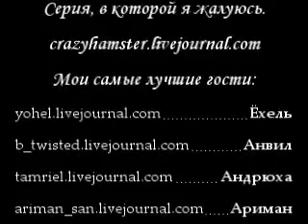Кухня БХ. 8-ая серия, в которой я жалуюсь.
Восьмая серия мини-сериала с интересными блогерами.

Высказать свое мнение о серии и посмотреть другие можно в моем блоге